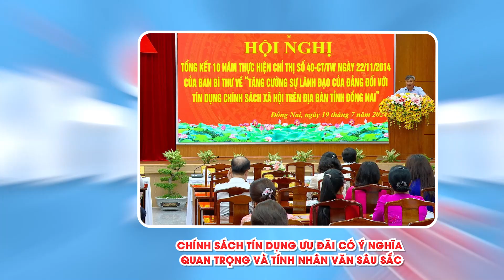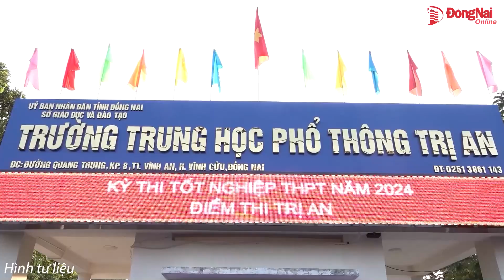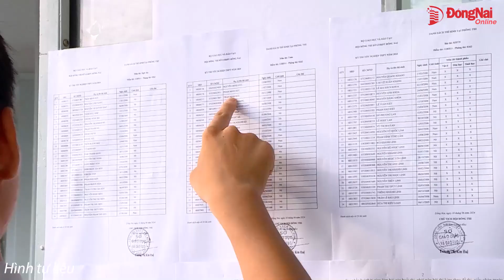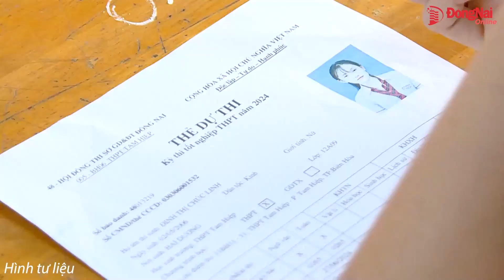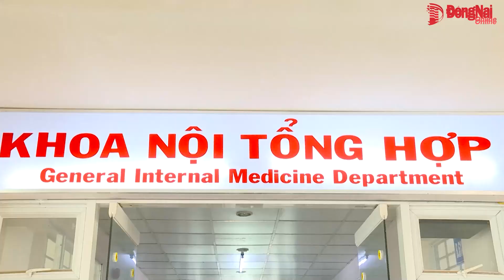Bản tin truyền hình 'Nhịp sống 365' thứ sáu 19-7-2024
- Chính sách tín dụng ưu đãi có ý nghĩa quan trọng và tính nhân văn sâu sắc
- Đồng Nai có 46 cơ sở giáo dục có tỷ lệ đậu tốt nghiệp trung học phổ thông 100%
- Thí sinh Đồng Nai nộp đơn phúc khảo ở đâu sau khi biết điểm thi tốt nghiệp?
- Người dân thành phố Long Khánh tự nguyện giao nộp hàng trăm vũ khí, vật liệu nổ
- Tạm giữ hình sự tài xế xe đầu kéo chống người thi hành công vụ
- Phóng sự: Gánh nặng chi phí chữa trị khi bị bệnh tiểu đường